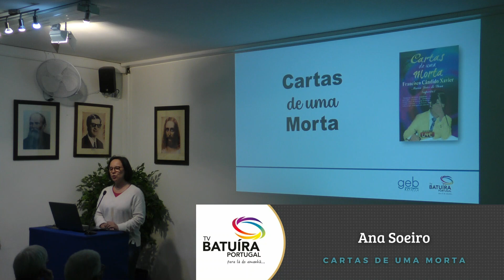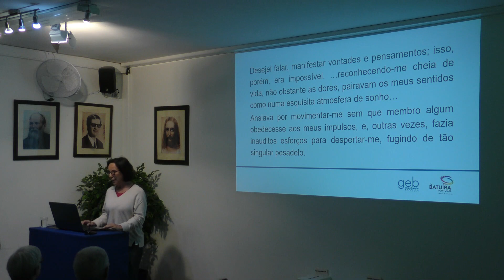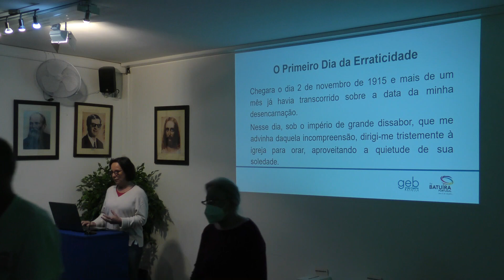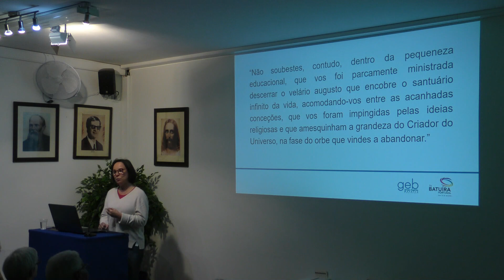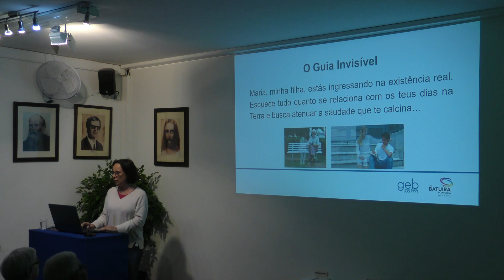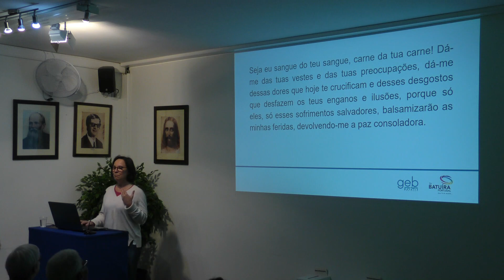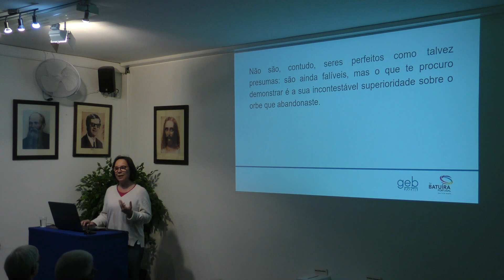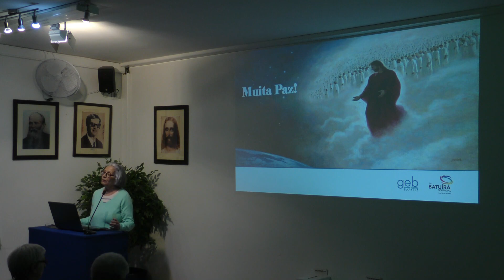Cartas de Uma Morta - Ana Soeiro